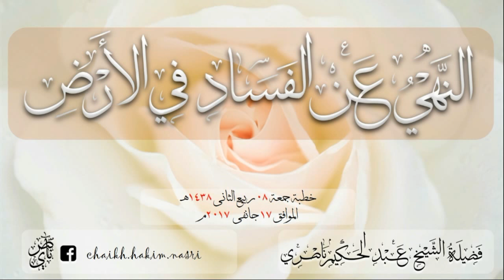(النهي عن الفساد في الأرض) خطبة جمعة قوية لفضيلة الشيخ الموقع عبد الحكيم بن حسن ناصري -حفظه الله-